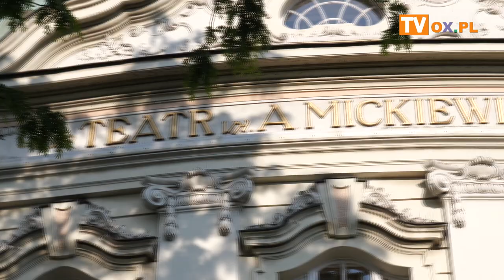Gala XXV Projektu Teatralno- Profilaktycznego zespołu PeDeBe pt : "Siedem metrów pod ziemią ".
Cieszyn 16.06.23
Teatr im A.  Mickiewicza
wieczorna Gala XXV Projektu Teatralno- Profilaktycznego zespołu PeDeBe  pt : "Siedem metrów pod ziemią ".
Autor projektu Pedebe Izabela Tymich Janasik,  reżysera Kasia Bonev